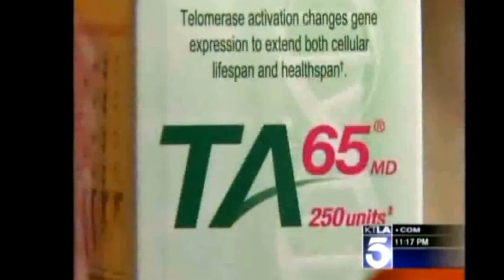Dr. James Kojian Discusses Telomeres on the Evening News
Dr. James Kojian Discusses ones true biological age.